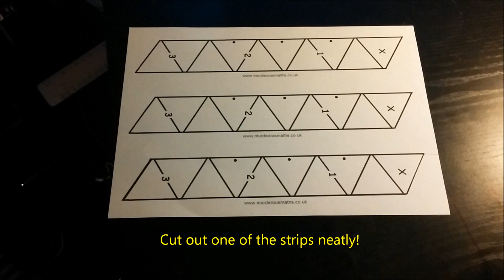Murderous Maths Flexagon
The easiest way to make a triflexagon ... using the Murderous Maths printable template.